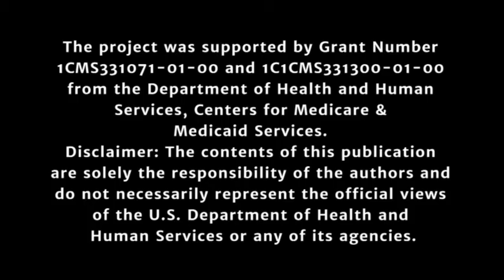Hypertension and Healthy Eating, Part 2 Role Play, Demo, Foundations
A CHW provides health education about nutrition to a client with high blood pressure.